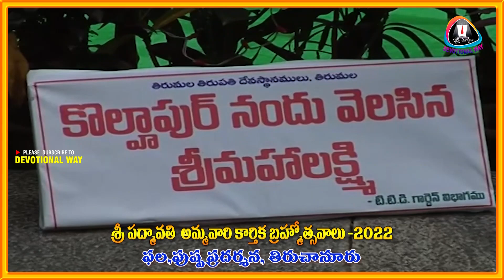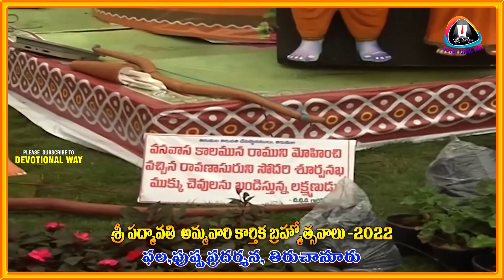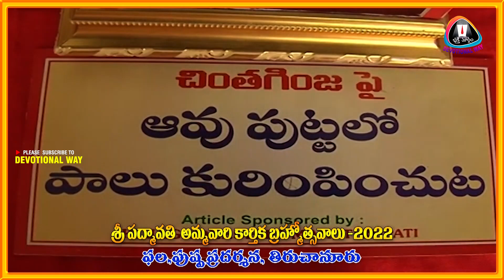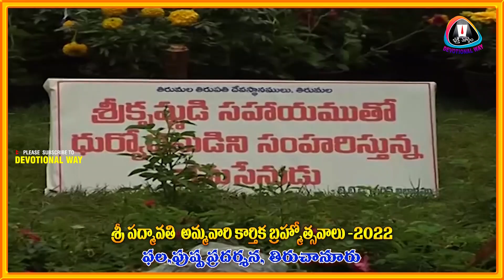బ్రహ్మోత్సవాలలో భాగంగా ఫల, పుష్ప ప్రదర్శన తిరుచానూరు